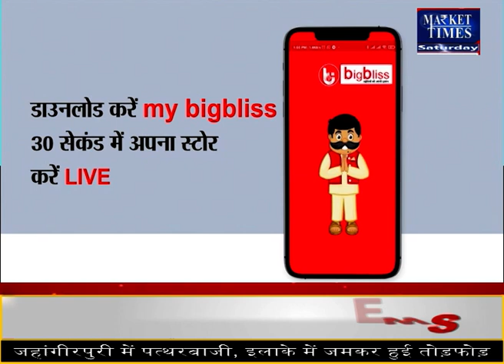भीषण गर्मी से राहत की गुंजाइश नहीं ! कब होगी बारिश ? Market Times TV